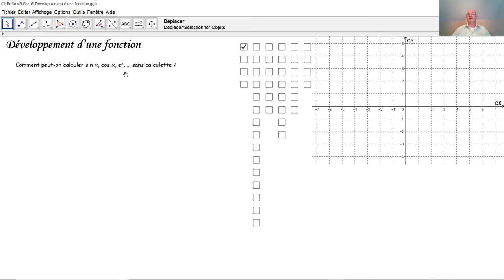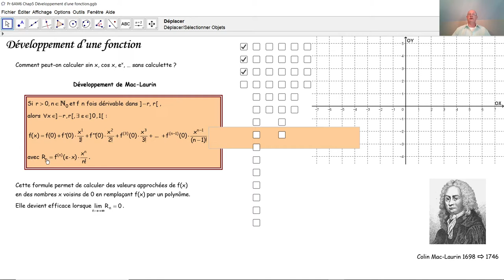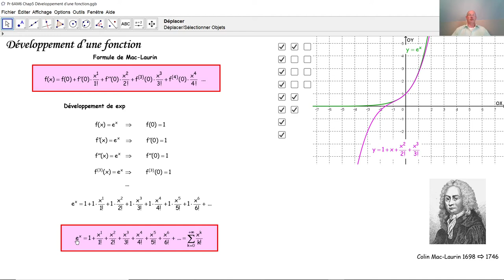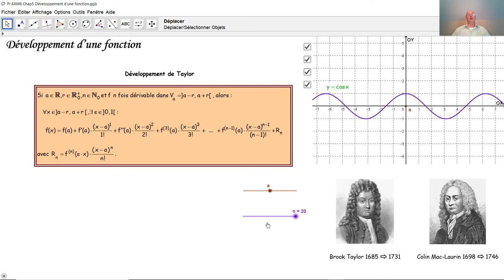Le développement d'une fonction F6008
F6008Qu'est-ce le développement de Mac-Laurin et comment le comprendre et l'interpréter graphiquement? Quels sont les développements du sinus, du cosinus et de la fonction exponentielle à base e au voisinage de zéro? Qu'est-ce le développement de Taylor et comment le comprendre et l'interpréter graphiquement?